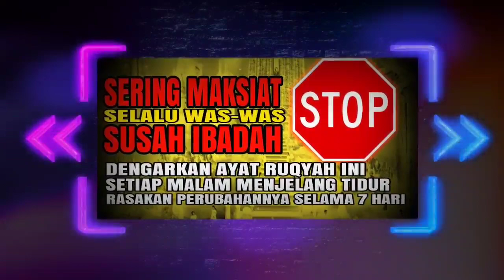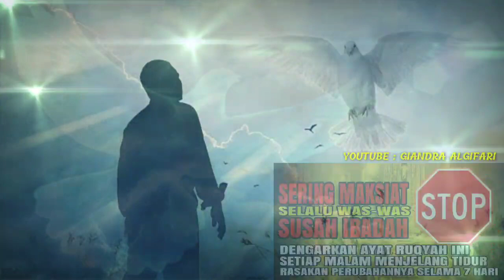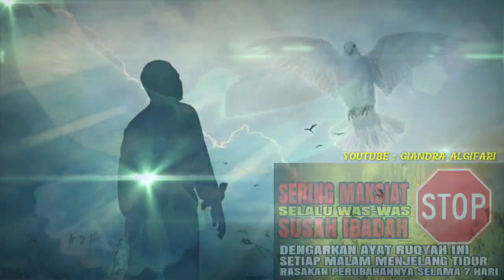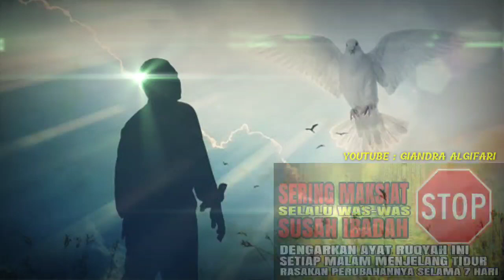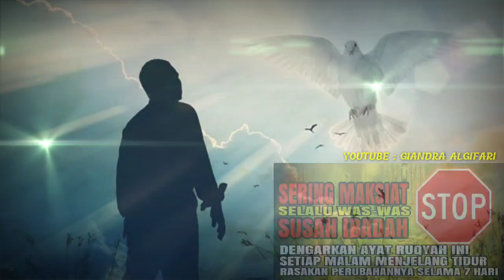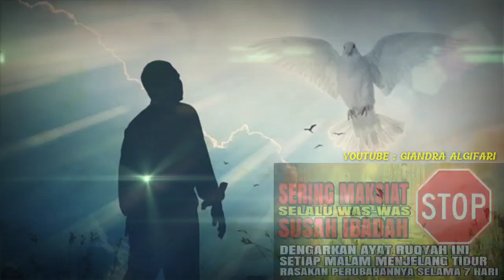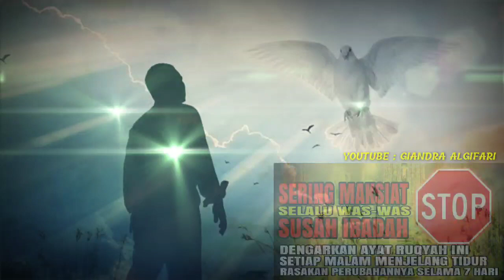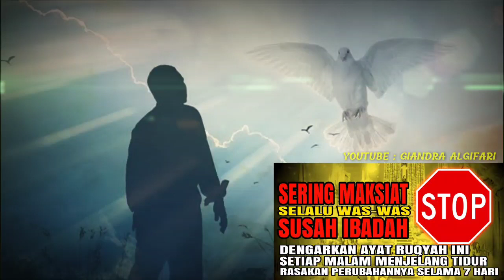RUQYAH MANDIRI !!! Dengarkan ayat ruqyah ini agar hati dan pikiran tenang, damai, nyaman || DAHSYAT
RUQYAH MANDIRI !!! Dengarkan ayat ruqyah ini agar hati dan pikiran tenang, damai, nyaman.

Ruqyah merupakan metode penyembuhan dengan bacaan tertentu pada orang yang sakit akibat sengatan hewan, bisa, sihir, rasa sakit, kerasukan jin dan lainnya.

Menurut kepercayaan agama Islam, ruqyah bisa dilakukan oleh seorang ahli yang dikenal sebagai peruqyah. Ketika merasa diri sendiri mengalami gangguan tertentu dan membutuhkan ruqyah, ada tata cara yang bisa dilakukan sesuai syariat Islam. Dan ada juga cara dengan ruqyah mandiri yaitu meruqyah diri sendir dengan bacaan dan do'a tertentu dari surar Al-Qur'an.

Berikut merupakan bacaan do'a ruqyah mandiri, silahkan di dengarkan setiap hari menjelang tidur dan rasakan perbedaannya selama kurang lebih 7 hari. Manfaat ruqyah ini agar tidak malas, rajin ibadah, menjauhkan dari hal maksiat, membuat hati dan pikiran tenang, dll.